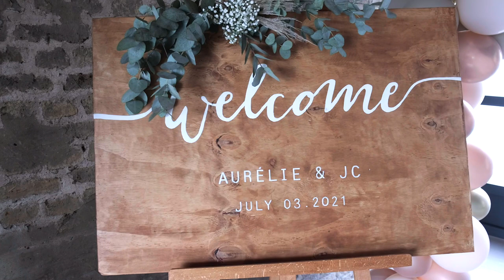♡ Mariage de JC & Aurélie ♡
Pour vous expliquer notre manière de travailler concernant les mariages, nous ne proposons pas de forfaits mais plutôt des options pour que vous composiez votre journée à la carte.

Nous ne pouvons donc pas vous faire un devis standard sans vous rencontrer.

En effet, après plusieurs centaines de mariages réalisés depuis 10 ans, nous nous sommes rendus compte que pour rendre chaque événement unique il fallait le personnaliser en fonction des couples d’où l’importance d’une rencontre pour faire connaissance et définir précisément vos souhaits.
L'objectif est de cerner vos envies (pour le choix des options), vos goûts (pour le style des retouches) et votre énergie (pour les poses) à tous les 2 afin de vous créer une prestation sur mesure avec les souvenirs numériques répondant à vos attentes.
Nous intervenons uniquement en « photo & vidéo » sur les mariages. Les couples choisissent désormais cette formule moderne et dynamique permettant de retranscrire au mieux les émotions intenses de cette journée magique.
En effet, nous travaillons le jour J en binôme avec ma conjointe Jessica : elle réalise la captation vidéo tandis que je fais le reportage photo. Nous avons l'habitude de collaborer ensemble et la discrétion est toujours au rendez-vous.
Nous gérons ensuite toute la post-production photo & vidéo en fonction de vos goûts que nous avons définis en rendez-vous. Vous aurez donc un rendu que vous aurez choisi en amont garantissant votre entière satisfaction.
Les mariés obtiennent ainsi la complémentarité entre les 2 arts que sont la photographie et le cinéma. Ils ont un souvenir complet grâce à des photos personnalisées et à une vidéo des moments forts à la façon d’une bande-annonce sur 1 à 2 chansons de leur choix soit un film entre 4 à 8 minutes en moyenne.